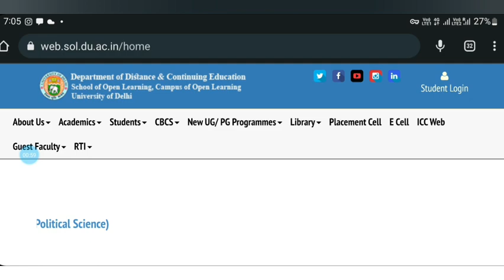5th Semester Admission last date extended | BA Prog & Bcom Prog Admission last date extended 2022